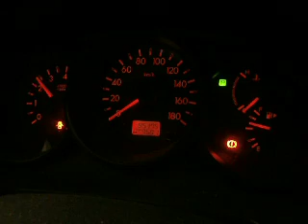WRECKING 2010 FORD RANGER, 3.0, WE, DIESEL TURBO, AUTOMATIC T/M TYPE, PJ/PK (J13633)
We are currently wrecking this 2010 FORD RANGER, 3.0, WE, DIESEL TURBO, AUTOMATIC T/M TYPE, PJ/PK (STOCK J13633).